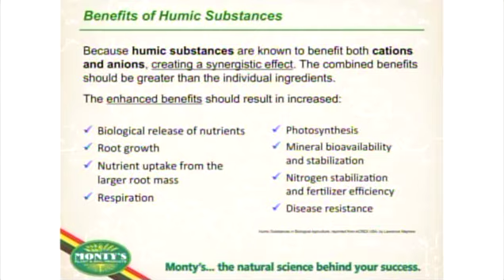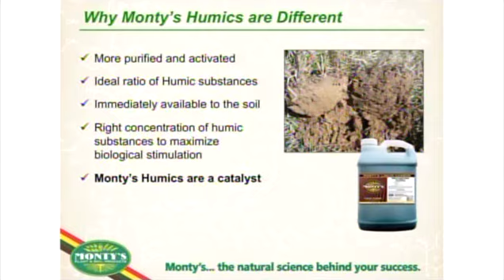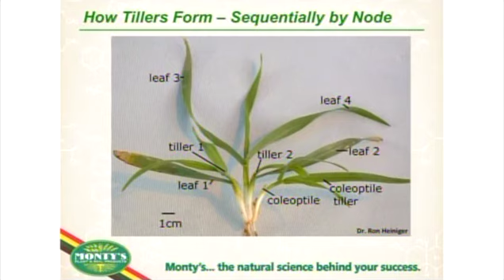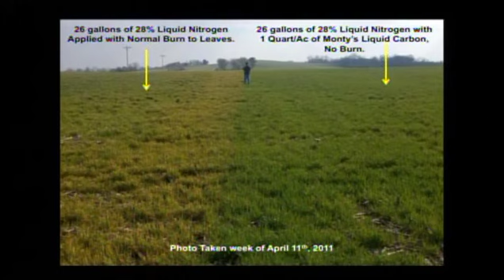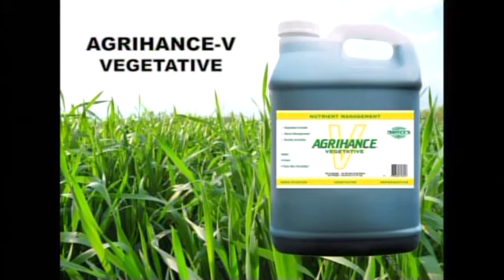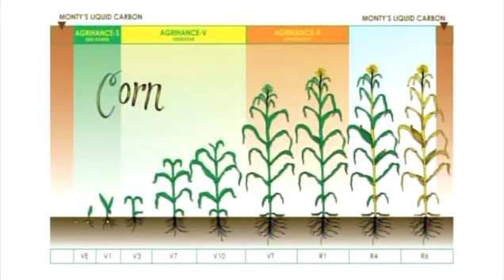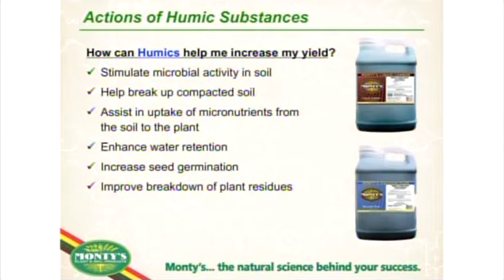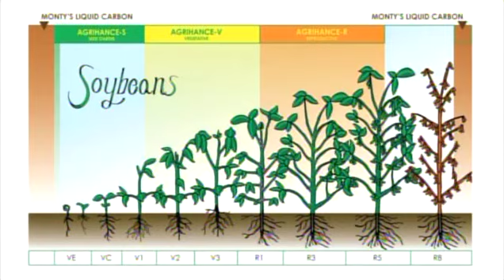RFD-TV Live with Monty's: March 11, 2013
Monty's Plant Food Company's certified crop advisers join host Mark Oppold discuss Monty's Agrihance 3-step nutrient management program and how it can help increase your yields.  Includes current research and results from the field and testimonials from farmers throughout the country.